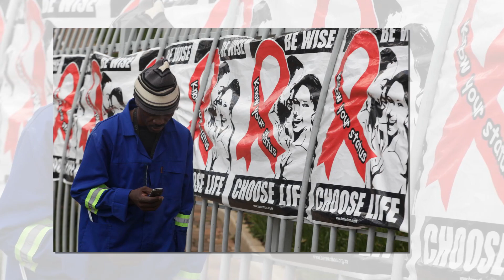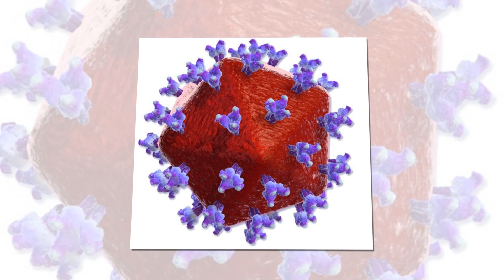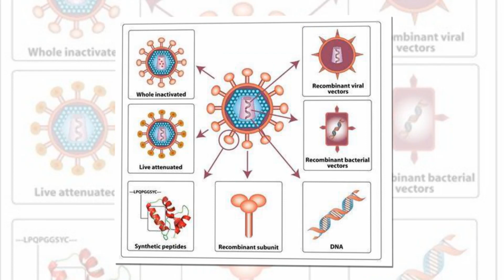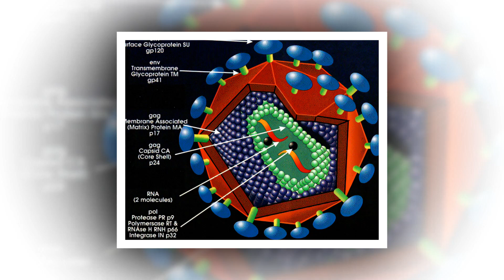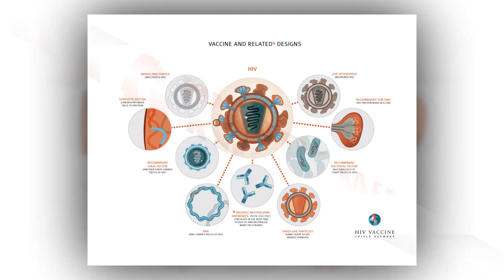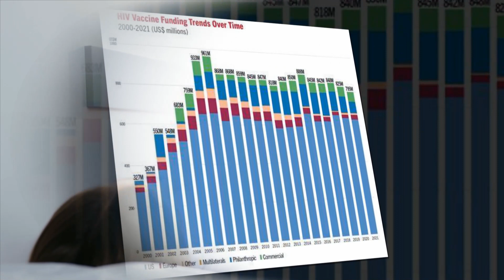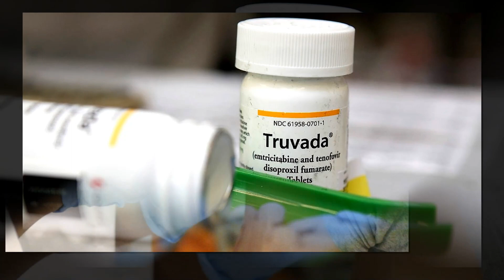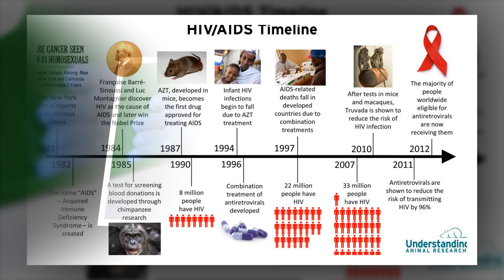After decades of failures, researchers have renewed hopes for an effective HIV vaccine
Favorable preliminary results from two HIV vaccine studies were presented at a retrovirus conference this week.
The world needs an HIV vaccine if it ever hopes to beat a virus that still infects over 1 million people a year and contributes to hundreds of thousands of deaths.

Despite 20 years of failures in major HIV vaccine trials — four this decade alone — researchers say recent scientific advances have likely, hopefully, put them on the right track to develop a highly effective vaccine against the insidious virus.